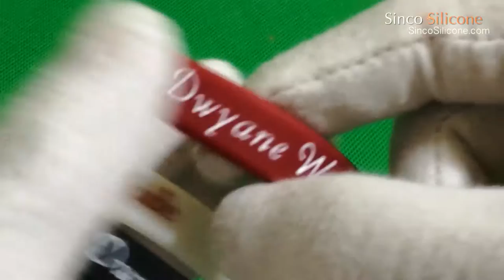silicone wristbands rubber bracelets / personalized custom cheap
How can I design my wristbands?
You can send us your logo or/and message to us, then we will make the design proof for you.
How can I customize my own design?
You can advice us your idea, we can make the design for you.